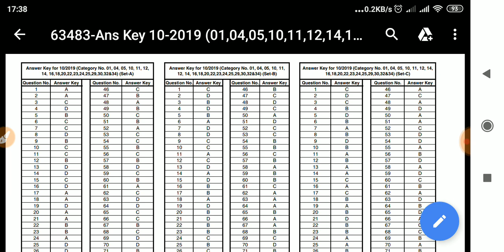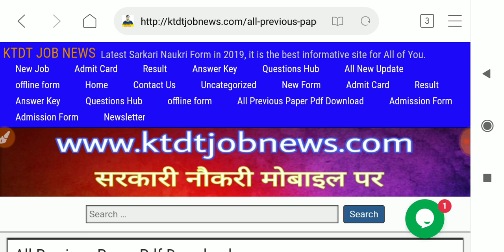HSSC ने किया कमाल - HSSC ने भेजा नया नोटिस - HSSC NEW NOTICE - जल्दी देखो - KTDT